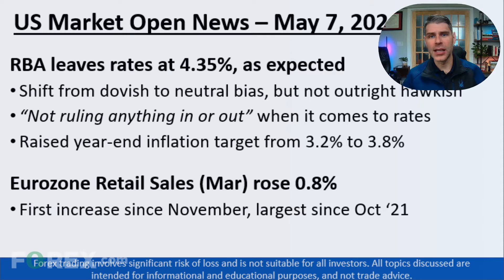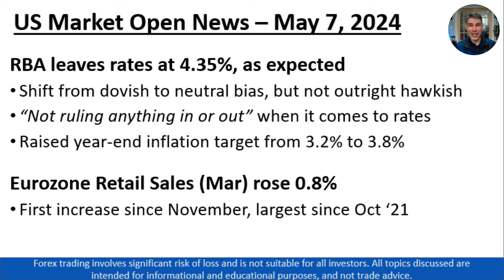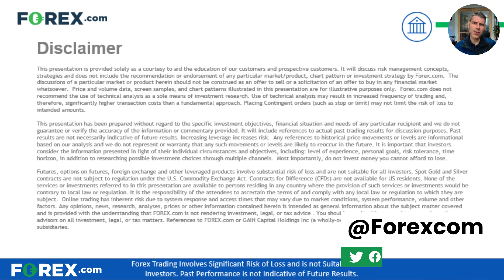S&P 500 Analysis - Daily Market Update, May 7 2024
FOREX.com's Global Head of Research Matt Weller breaks down the key news you need to know ahead of the US Open, as well as taking a look at today’s chart of the day, the S&P 500.